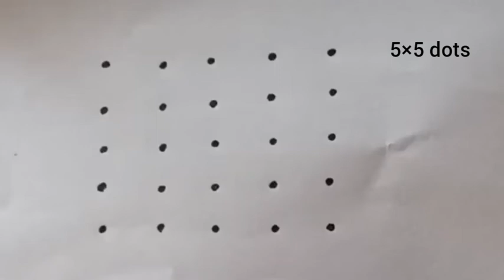5 to 5 dots simple kolam designs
simple kolam designs with 5×5 dots || 5 chukkala muggulu || daily kolam || melikala muggulu